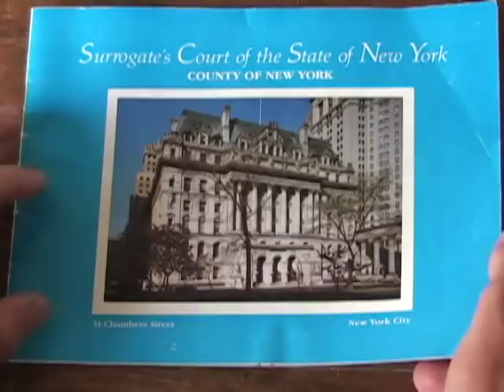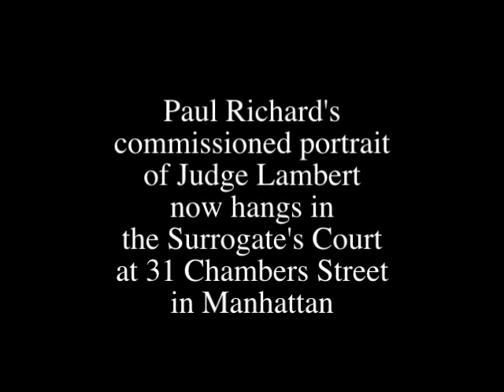Paul Richard Paints Portrait of Judge Marie M. Lambert for New York Surrogate's Court